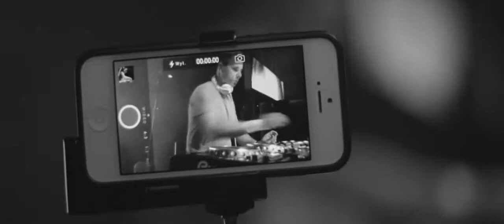Flave Ignite Official video